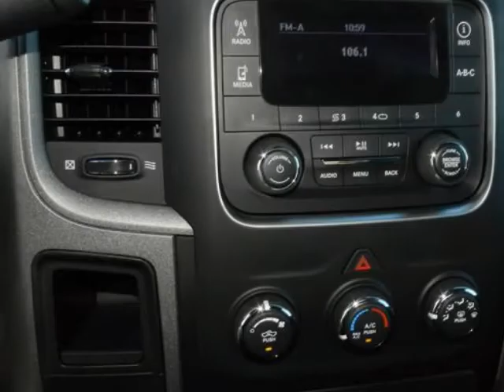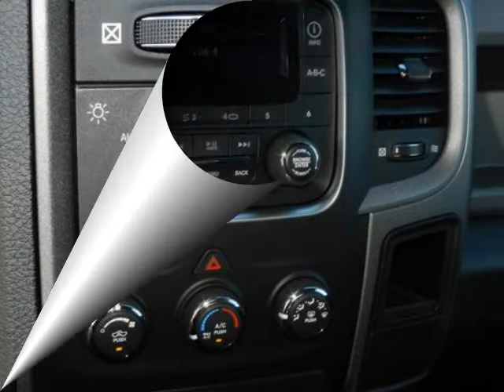2013 RAM 1500 Hugo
Hoyte Dodge RAM Chrysler Jeep is proud to offer Hugo OK this

2300 N. HWY 75